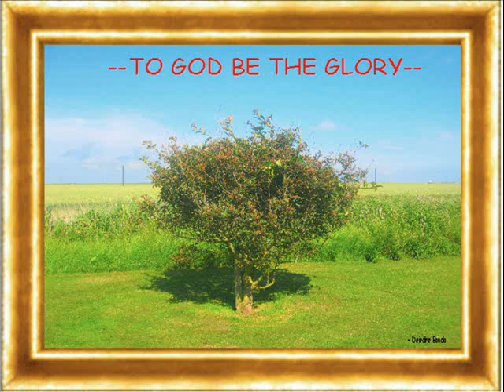I am a friend of God He calls me friend - Yeshuah Ministries Int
©Deirdre Sincerely - Videos--Stand on the Word Video Flyer
- Mark 16:15 And he said unto them, Go ye into all the world, and preach the gospel to every creature.Spreading the Gospel of our Saviour Lord Jesus Christ in all the nations in the world

I am a friend of God He calls me friend

John 15:15 - Friends of God

Anniversary Celebration

LATTER GLORY NEW DIMENSION CONFERENCE
2005 9TH 2014 9th ANNVERSARY CONFERENCE PROGRAMME.

CONFERENCE HOSTS
Pastors Angie & Hazel Ndhlalambi

Church Address
Yashua Int Ministries
Ladywood Community Centre
Birmingham, B16 8RP.